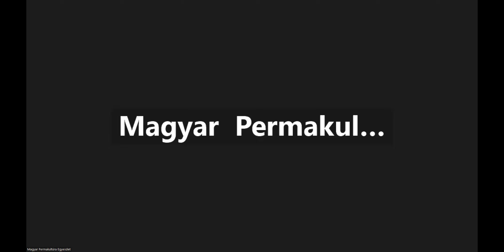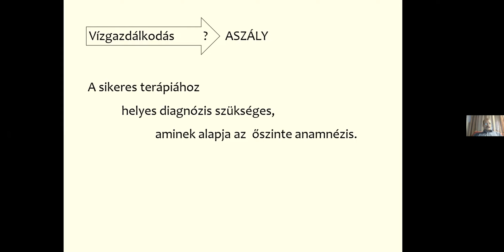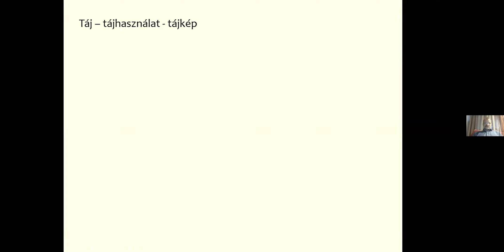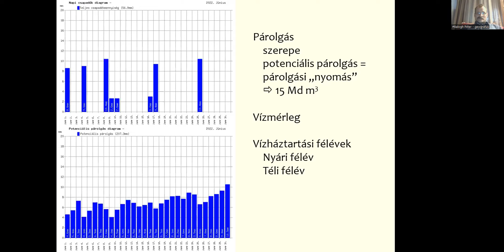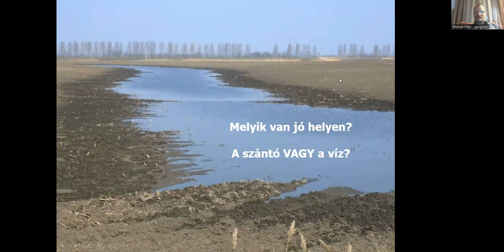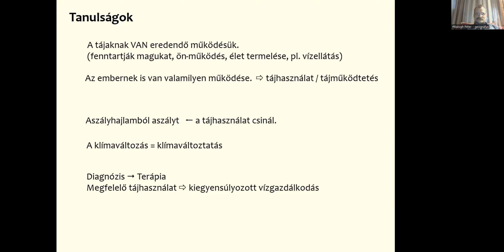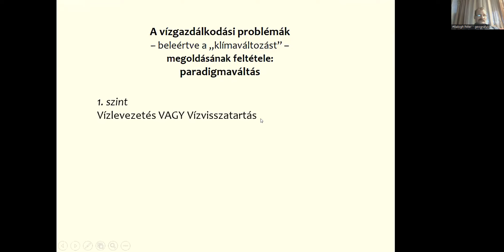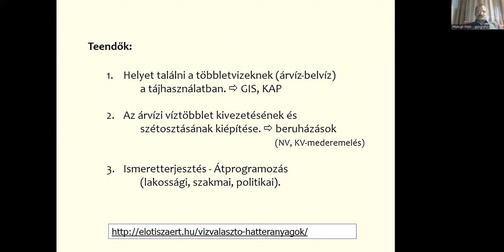Balogh Péter: Vízgazdálkodás kontra aszály, klímastabilizálás a vízrendszerekben